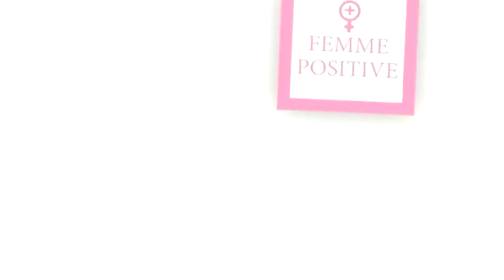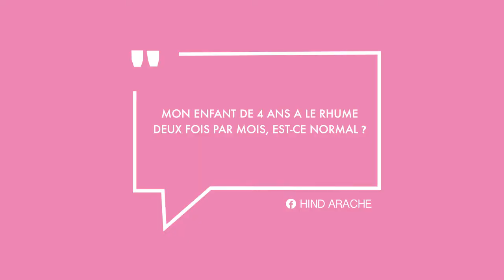FPExpress Les maladies contagieuses chez les enfants الأمراض المعدية عند الأطفال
Dr Abdelhak Zakir -- Pédiatre